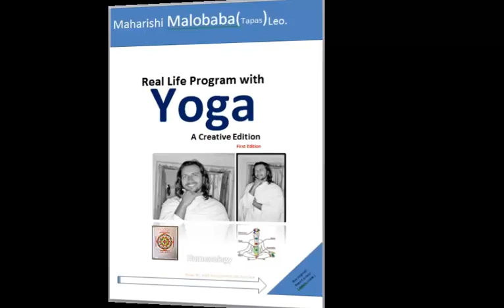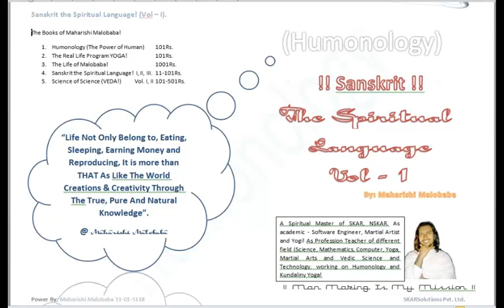Gita Vakti Yog(21 Day) 8th Day BY Maharishi Malobaba(Tapas)Leo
How you will live Better in Sansar Jibon. After Married and with your Family Life.
Next will come soon.